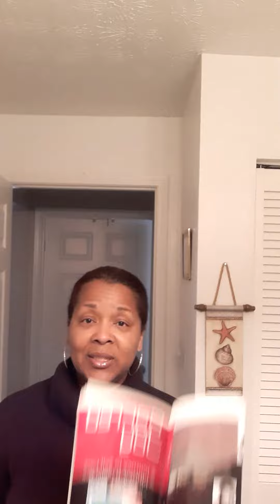MEET ME: A Performance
Hi! My name is Joianne Payne and I am a Digital Media Artist, a published author, a songwriter, screenwriter and a visionary who uses poetry and prose to light fires in the mind. I stand before you basking in my perfect imperfection, excited to share my journey although I don’t know exactly where this journey will lead. Please allow me to motivate, inspire, educate or simply entertain you with stimulating original content.

The link to purchase my book, SACRED JOY: A JOURNEY TO SELF LOVE or the kindle version:
This link also works.